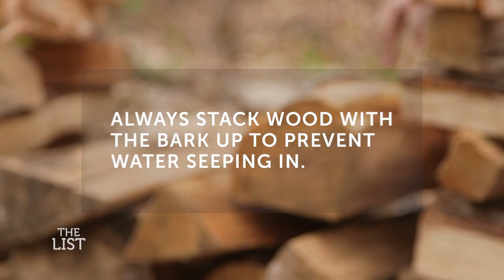The Perfect Woodpile | The List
Here are tips to stacking the perfect wood pile.

5 easy ways to prevent dust spread during a build